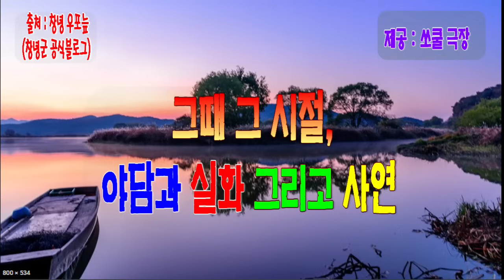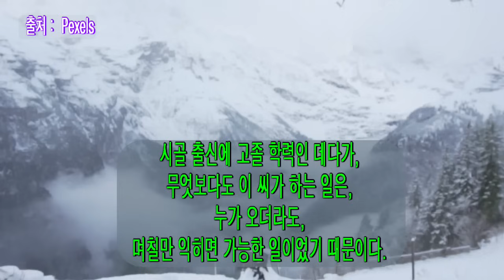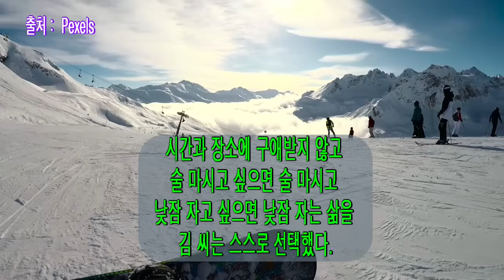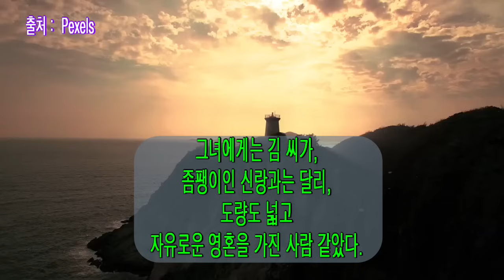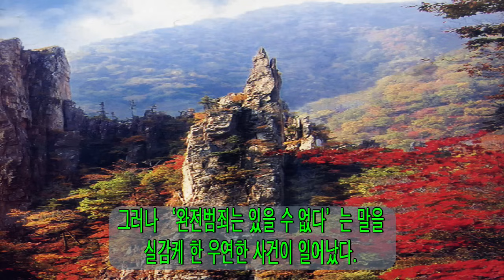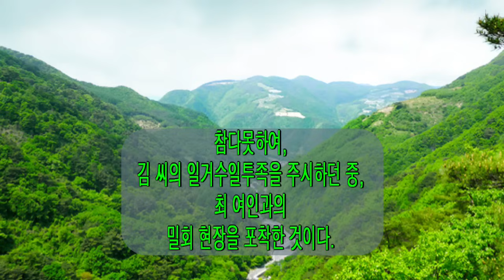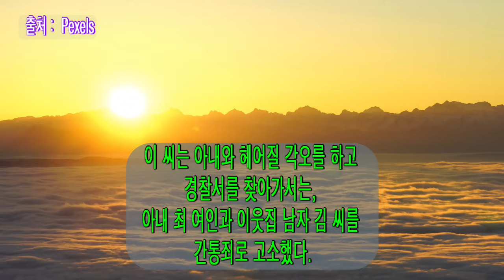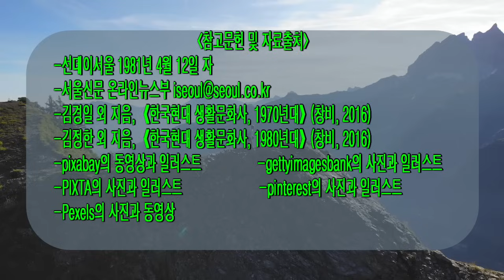쏘쿨극장[그때 그 시절, 야담과 실화 그리고 사연] 꼬리 밟힌 이웃사촌 간의 밀회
오늘은, 꼬리가 길어서 밟힌 이웃사촌 간의 밀회 이야기입니다. 1981년 무렵에 실제로 있었던 사건입니다.